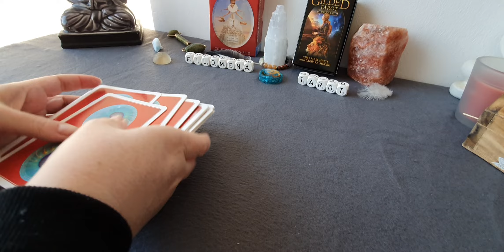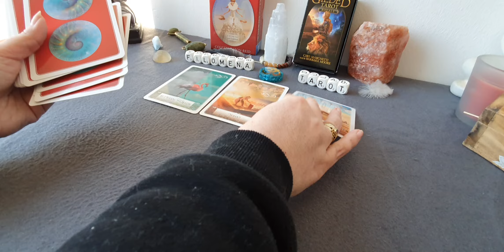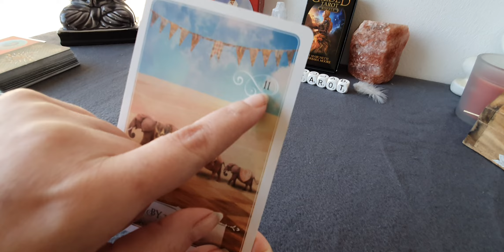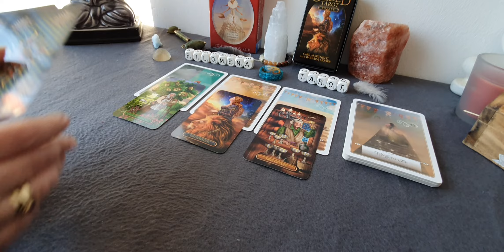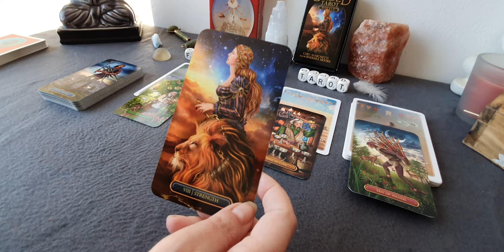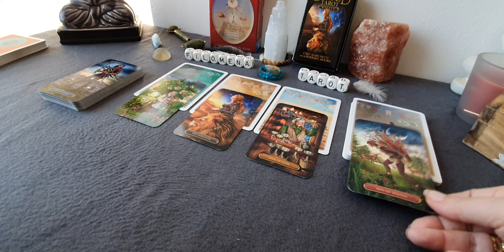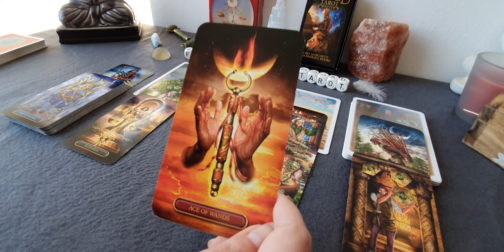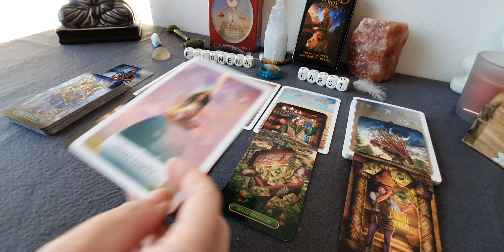Bonus Reading: Waarom neemt deze persoon contact op??